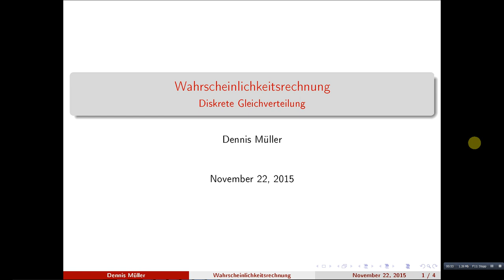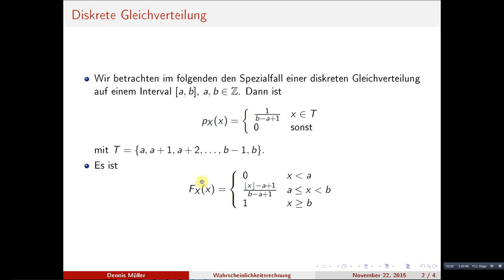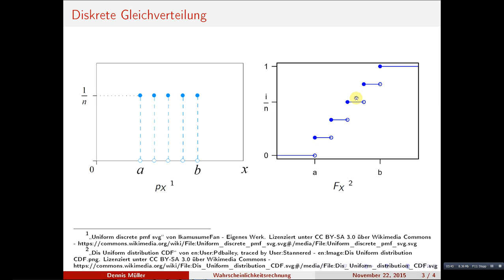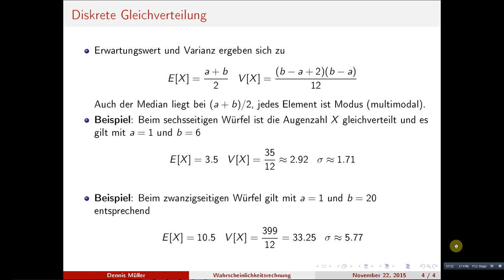Diskrete Gleichverteilung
Wir lernen die diskrete Gleichverteilung kennen, also eine Verteilung bei der alle ganzen Zahlen im Interval von a bis b gleich wahrscheinlich sind.